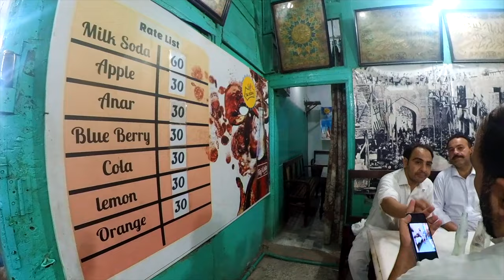I DIDN'T KNOW Peshawar was like THIS! I absolutely LOVE it here! 🇵🇰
I was told not to bother with Peshawar.. but something told me to go.. how right I was.  This is a city with a real heart.. in this video I step in the local way, visiting the markets, the pop shops, the ancient streets, the mosques and the local restuarants.. it left me wanting to return and discover more.

0:00 Coming up
0:12 Peshawar roads are crazy
1:43 Peshawar's oldest soda shop, Taj soda
3:06 Walking the streets of Peshawar and visiting an old caravanserai
4:00 Meeting a waistcoat maker
5:37 Where to buy religious books in Peshawar
6:03 Dry fruit market
6:29 Meeting friendly locals
7:25 Household market
7:36 Fruit and vegetable market
8:36 Mohabat Khan masjid
9:33 Going for Afghan food
9:53 The biggest Afghan bread (surfboard)
10:17 Sakhi restaurant
11:19 Afghan food arrives - so good!
12:20 Prince's incredible (force-field) ring
13:41 Lost on Namak Mandi street
14:53 Going to a tea shop for green tea

This is one of many upcoming videos from my current travels in Pakistan.